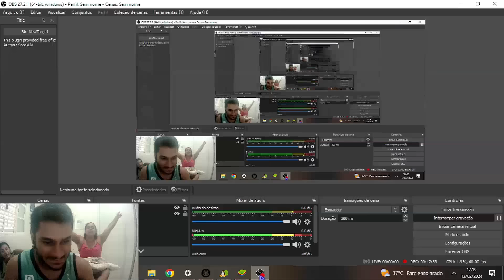ME VINGUEI DA MINHA MÃE E MINHA IRMÃZINHA TROLLANDO ELAS NO X1 MIL VEZES MAIS PIOR KKK FREE FIRE! 😭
compra a minha sensibilidade bem baratinho e se destaque!